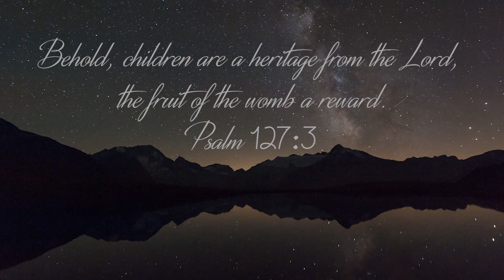Stop Child abuse (a message from all over the world)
April is the month for Child abuse AWARENESS.
Children need us, we have to be their voice, we all can do it together.

Children are gifts from God, PROTECT them, STOP child abuse, bring awareness to your community.